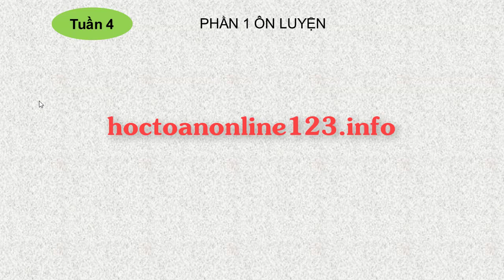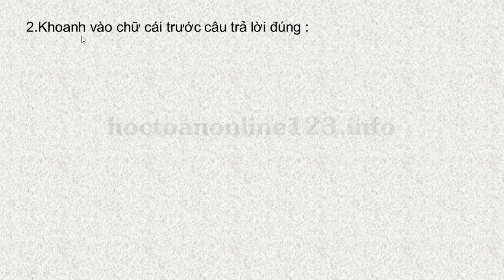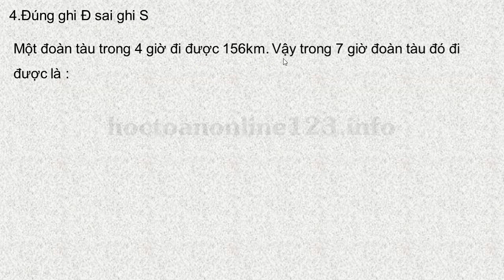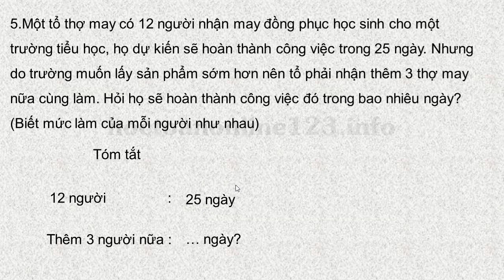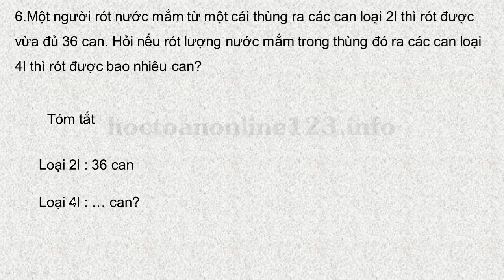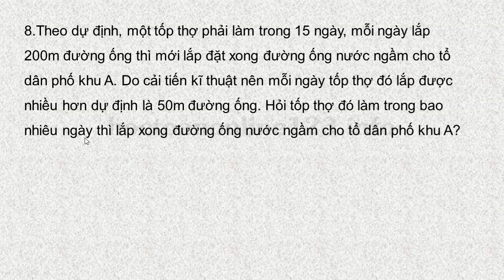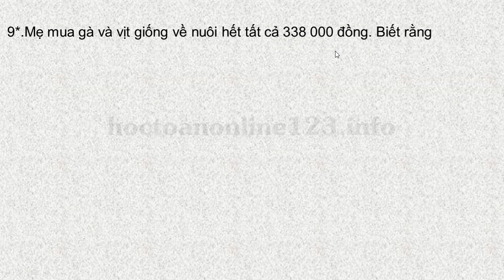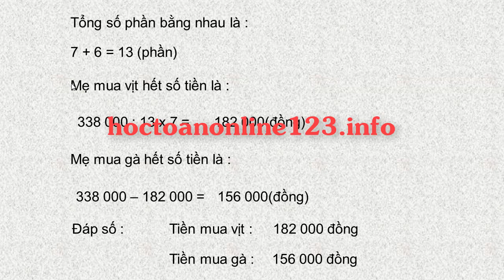ÔN LUYỆN VÀ KIỂM TRA TOÁN LỚP 5 TẬP 1 TUẦN 4 PHẦN 1 ÔN LUYỆN ÔN TẬP VÀ BỔ SUNG VỀ GIẢI TOÁN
-Mẹ mua gà và vịt giống về nuôi hết tất cả là 338 000 đồng.Biết rằng 2/7 số tiền mua vịt bằng 1/3 số tiền mua gà. Hỏi mẹ mua mỗi loại gà, vịt giống hết bao nhiêu tiền?
-Tìm hai số khi biết tổng và tỉ nâng cao.